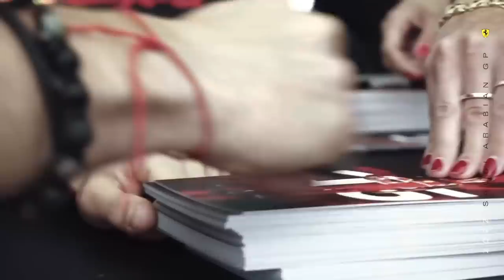LECLERC PERDERÁ 10 POSIÇÕES NA ARÁBIA SAUDITA / MUDANÇA NO DRS / CHARLES QUER FICAR / AUSTRIA RENOVA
Sergio Milani
@scuderiamilani (Twitter)

João 3:16

00:00 - Introdução
00:39 - Mudança no DRS de Jeddah
02:34 - Leclerc quer garantias da Ferrari e sinaliza extensão
04:26 - Áustria renova até 2027
05:34 - Leclerc receberá punição no GP Arábia Saudita